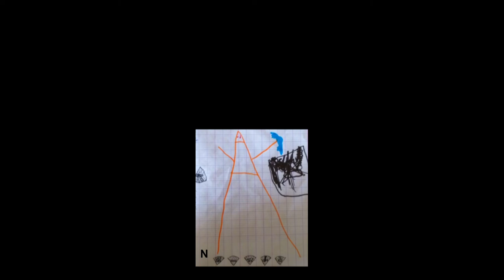Lord Buckler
Hey !!
I present to you: Lord Buckler.
(Adventure Games)

It's a video game that we invented. Here is his music, his concept and his story.

Lord Raimo has lost his castle and his legendary sword at the hands of the devilish Kashuma. He must now reclaim his property with the only thing he has left: his shield

Thank to Rob for traduction.

DANO